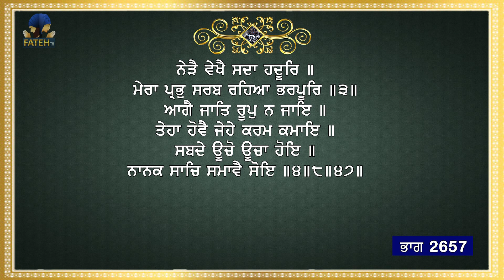Tariye Gur Vichar | Episode - 2657 | Sri Guru Granth Sahib Ji Katha | Fateh TV